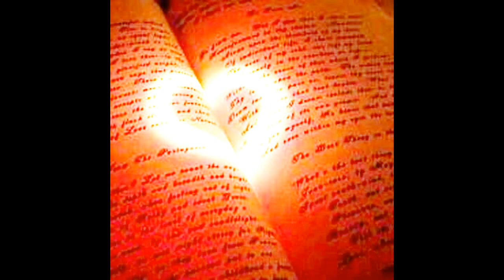Παντελής Παντελίδης - Τέτοια Αγάπη Δεν Αξίζω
Να μη δακρύσουνε ξανά αυτά τα μάτια, δεν του αξίζει
Εγώ μαυρίζω την ψυχή σου μια ζωή μη χαραμίζεις
Πως είμαι ο άντρας της ζωής σου πάψε πλέον να νομίζεις
Ευτυχισμένη να σε κάνω μην ελπίζεις

Όνειρό μου και ζωή σε άλλα χέρια σε αφήνω
Πνίγω τον εγωισμό μου, το τηλέφωνό σου σβήνω
Σου αξίζει κάποιος άλλος, από μένα πιο μεγάλος
Με τα λάθη μου θα πίνω και μια συμβουλή του δίνω
Μόνο..

Φρόντισε να μην πονάει
Καν’ τη να χαμογελάει
Σκούπισε τα δάκρυά της
Πάρε εμένα από κοντά της
Πέταξε τα πράγματά μου
Βάλε τέλος στα όνειρά μου
Κι άσε εμένα να γυρίζω
Τέτοια αγάπη δεν αξίζω

Μόνο..